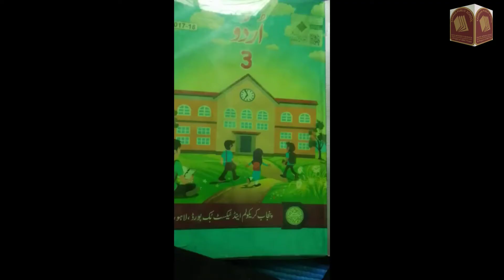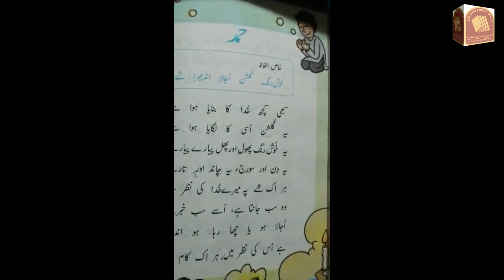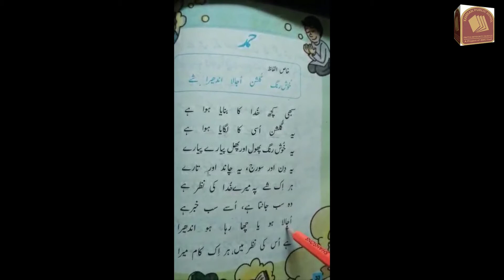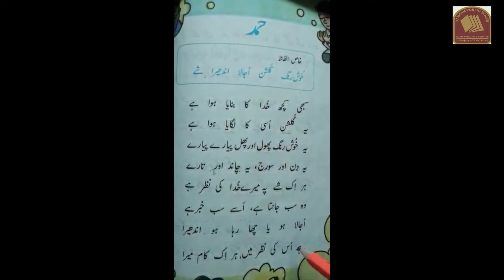Punjab Text Board || Urdu Class III || Lesson 2 || KPS Learning Official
Video Title: Punjab Text Board || Urdu Class III || Lesson 2 || KPS Learning Official.